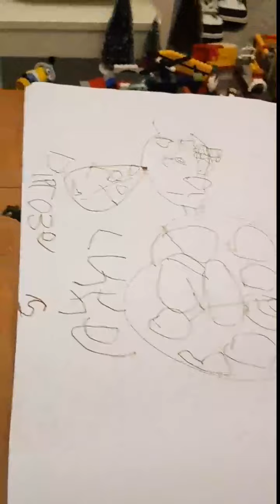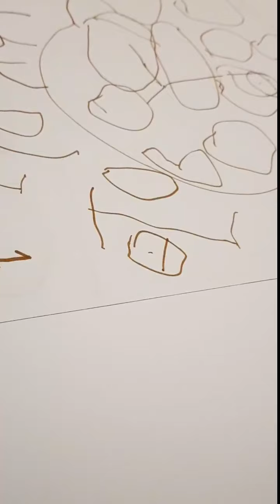Home Learning: Draw a Picture of the house and why is it special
one of Luke's weekly assignment we have to send picture or videos.